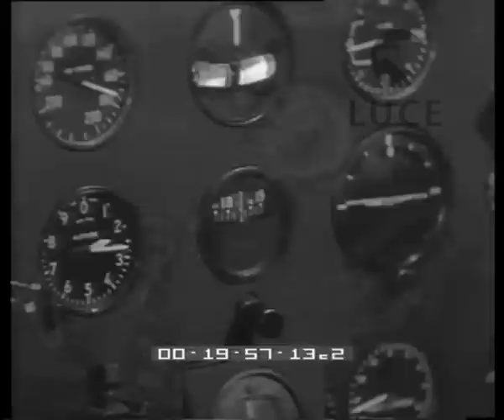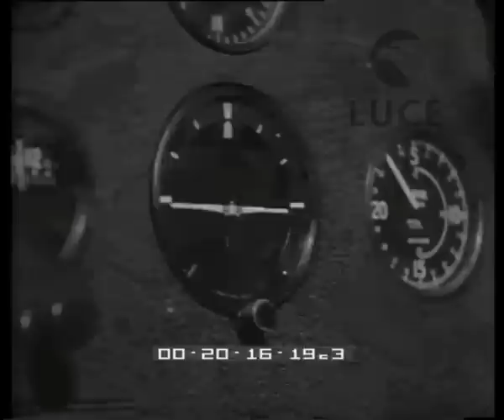Aeronautica: allenatore per il volo strumentale.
Aereo-scuola per l'allenamento al volo strumentale.
Descrizione sequenze:un aviatore entra dentro un piccolo aereo-scuola posto al centro di una sal del ministero dell'Aeronautica ; aviatore simula un volo utilizzando particolari congegni ; aviatore chiede orientamenti ; dal comando allenatore aviatore risponde alle richieste del pilota ; simulazione di un volo sotto la tempesta ;